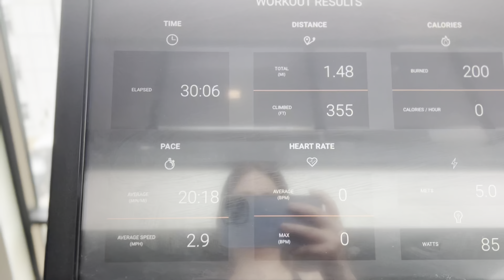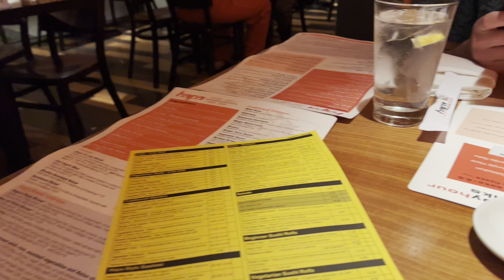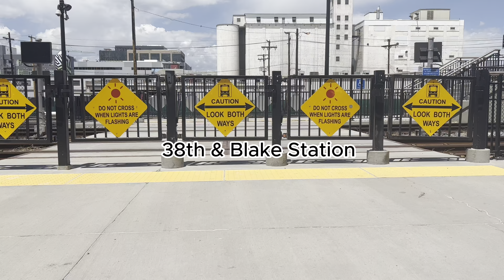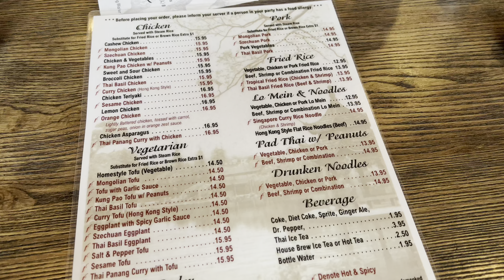(Intro Vlog) days in my life in Denver, Colorado: RINO, Downtown, Bouldering, Exploring, & Cats!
Days in my life in Denver Colorado in May 2023: exploring RiNo, Downtown, Outdoor Bouldering, Public Transit, Cooking, Restaurants & Cafes, Cute Cats, & Lots of Exploring

Podcast: Coming Soon!

LINKS & LOCATIONS 👇:

Cats 🐈‍⬛:
Cat Carriers: Sold Out
Automatic Feeder
Cat Bed

Clothing/Shoes:
Adidas Running Shoes
Free People Karma Tank
Z Supply Sports Bra:

Climbing:
La Sportiva Testarosas
Asana Crash Pad
Metolius Crash Pad
Climb Choss Hoodie:

Bedroom:
Astrology Poster:
Duvet Cover

Living Room:
TV Stand

Accessories:
Ello Water Bottle

Books:
How To Do The Work

Restaurants:
Hapa Sushi Denver
YumCha
Izzio Bakery
Denver Central Market
Crema Coffee Rino
Chinatown Bistro Denver

Climbing Gyms:
Movement Climbing + Fitness - Denver - Rino @movementgyms
Boulder Rock Club

Climbing Areas:
Wild Basin - RMNP - Colorado
-Dharma Bums V4/5
Guanella Pass - Colorado
-Toxic Shock V8
Flagstaff Mountain - Boulder - Colorado
Emerald Lake - RMNP - Colorado
Mt Evans - Area A - Colorado

Local to Denver & Boulder? My full-time job is owning & operating my local Babysitting Service